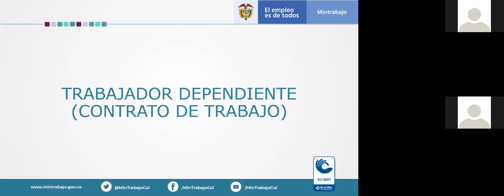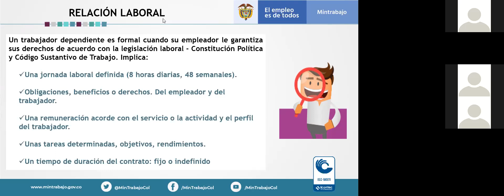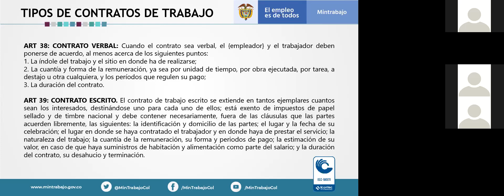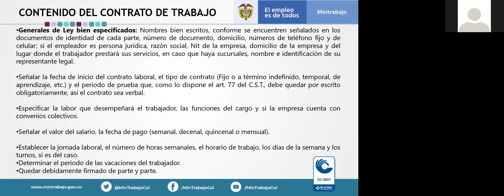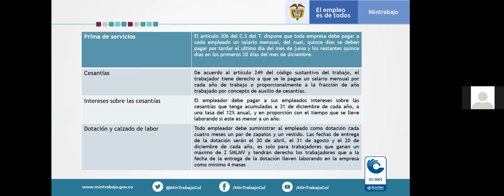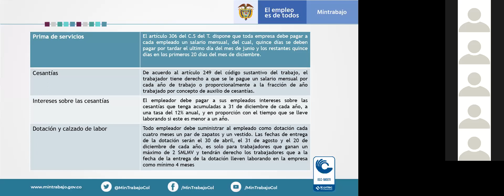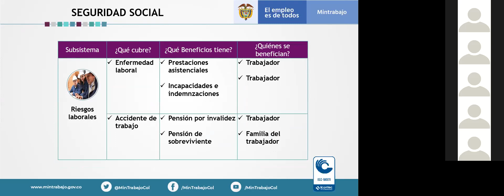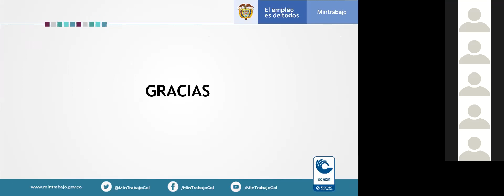Ministerio del trabajo - Derecho laboral para emprendimientos